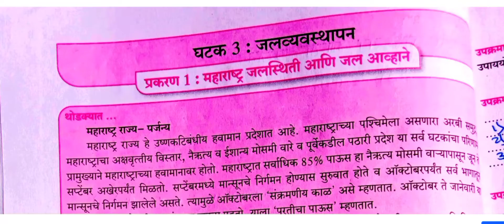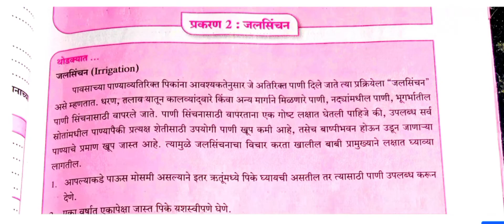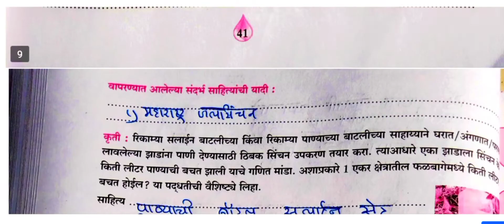दहावी जलसुरक्षा वाही घटक 3, उत्तरे जलव्यवस्थापन, प्रकरण=1,2,3 संपूर्ण उत्तरे/10वी जलसुरक्ष 2022 👍